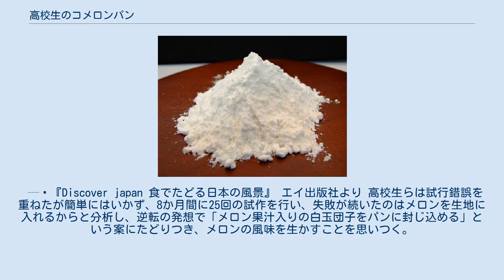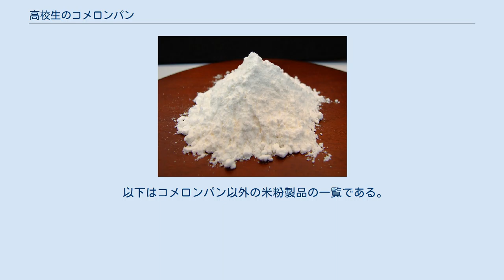高校生のコメロンパン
高校生のコメロンパン（こうこうせいのコメロンパン）は、熊本県立鹿本農業高等学校の生徒らが2008年に開発した、米粉（こめこ）を用いたメロンパン（菓子パン）である。
古木屋が製造、阿蘇デリシャスが販売する。
 「高校生のコメロンパン」は、日本の米の消費を向上させることを目的とし、動物タレントの「パンくん&ジェームズ」とタイアップして、日本各地で販売し、日本全国に米粉食品をアピールした。
この取り組みは「日本学校農業クラブ連盟全国大会 食料の部」において「最優秀賞」「農林水産大臣賞」のダブル受賞を2年連続で受賞した。
阿蘇デリシャスも「日本ものづくり大賞」を受賞している。
 米粉（こめこ）製のメロンパンは、コメの消費拡大と、地産地消をモットーに、2008年に、熊本県立鹿本農業高校の食品加工部に在籍した3年生10人のグループ（農業クラブ）が開発した。
 「高校生のコメロンパン」にたどり着くまで約5年の歳月がかかっている。
 初期 2004年度に、グループは、日本の食料自給率が約40%と低く推移する中において、国民1人が1日に食べる食事のうち、ロールパン1/5個に当たる約7グラムの小麦粉食品を米粉食品に切り替えれば、その食料自給率は1ポイント向上する（17万トン分）と知り、日本の食料自給率の向上に貢献するために、米粉の食品（パンなど）の開発に着手する。
 当時は、2011年現在のような“米粉の製粉技術”がなく、また先生も生徒も素人であったため、開発はうまくいかず、地元で農薬・化学肥料を使用せずに栽培された黒米を利用した「味彩（あじさい）パン」を開発したり、2005年には地元の茶を使用した「ヘルティパン」（ヘルシー（健康）とティー（茶）から生徒が命名）を開発し、ともに校内などで自主販売をしたが、これらの製品で「日本学校農業クラブ連盟全国大会」に出場しても県予選での敗退が続いた。
 コンビニエンスストア 2006年度に高校生グループは、子供から老人まで人気がある商品を作ろうと企図し、高校生らの地元・熊本の有機野菜を用いたカレーパン「らいすカレーパン」を開発する。
また、ヘルティパンを改良し、地元産の茶粉（茶葉）を用い、中にあんこを入れた米粉製のあんパン「あんてぃーくパン」も開発した。
 この「らいすカレーパン」は商品化できそうな出来栄えだったため、地元のコンビニエンスストアチェーンの「エブリワン」で販売できないかを企業と相談し商品化にもちこみ、熊本県内60店舗で2週間限定の販売を行って、計6万個を売ることに成功する。
 2007年度は、エブリワンの九州地方全店舗238店での米粉パンの販売を目指して、エブリワンの製品開発担当者と協議を行いながら菓子パンの改良に取り組み、鹿児島県産の黒豚と九州域内で生産された野菜を具材にした新しい「らいすカレーパン」と、岳間茶（鹿北町）をブレンドした「あんてぃーくパン」（あんパン）の2種類を、米粉と佐賀県産の小麦粉を用いて、パンのふっくら感と米粉のモチモチ感を活かしたパン作りを目指し、「米粉パン九州バージョン」として完成させる。
 6月に20日間の期間限定販売を実現させ、計14万個を販売する。
 また、地元食材（トマトなど）を用い、熊本城築城400年祭のキャラクター「ひごまる」をイメージした“米粉ピザ=肥後まるピザ”を開発し、隣接する鹿本商工高校機械科3年生が制作した「移動式石釜」を使って実演販売しながら米粉製品の普及に努め、これもエブリワンから12月に販売されている。
 これらはエブリワンと共同で商品化を行い、九州・沖縄地域で計21万個を販売しており、それまでにコメを4トン消費することに成功している。
 この米粉の菓子パン類はマスコミにしばしば取り上げられたため、店には行列ができることもあった。
 そこで販売エリアを高校生らの地元・熊本から九州全域にまで拡大し、そして日本全国への進出も試みたが、いずれも期間限定の販売であったため、「いつどこで売っているのか」との消費者からの問い合わせが増えてきていた。
各地での期間限定の販売ではなく、恒常的に全国で売るには、数量が揃う新たな食材が必要となり、鹿本町で有数の生産量を誇るメロンを用いる試みにつながる。
 メロンと米粉のパンへ 2008年度には、九州だけではなく、日本全国に普及（販売）しうる製品を開発すると意図し、高校生らの地元・鹿本町名産のメロンと、熊本産の米粉を用い、メロンの果汁を使った米粉製のメロ...